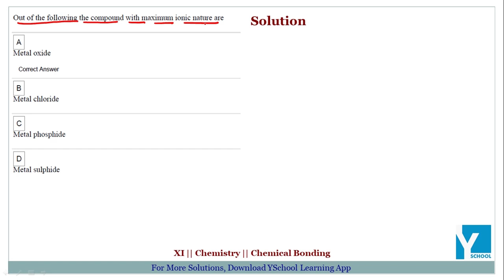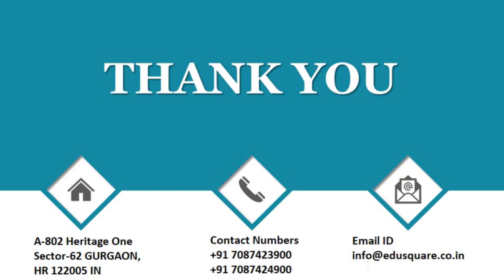QID 38709 Class 11 Chemical Bonding CT Q26